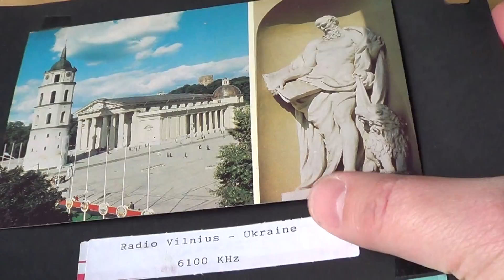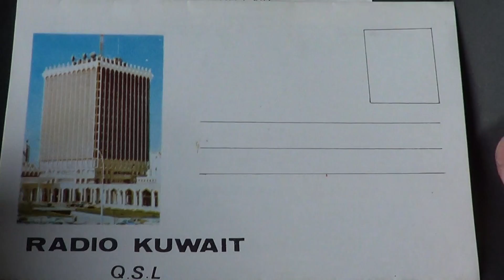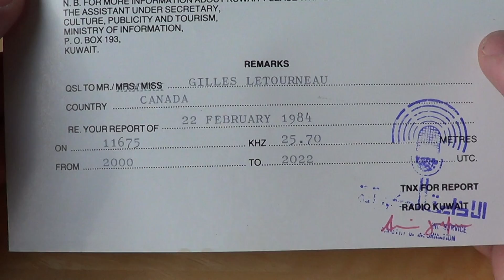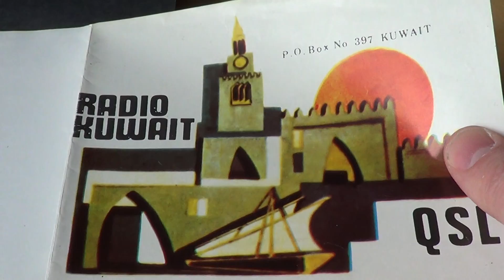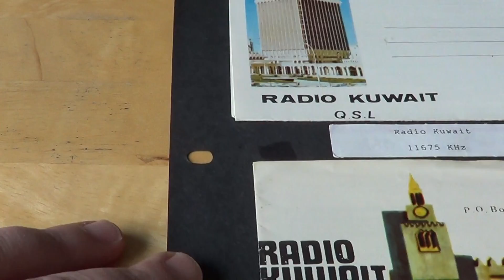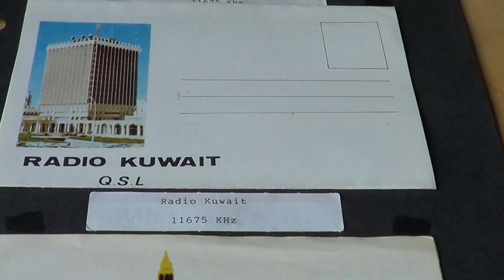QSL Collection Vilnius Argentina and Kuwait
My qsl card colletion in video